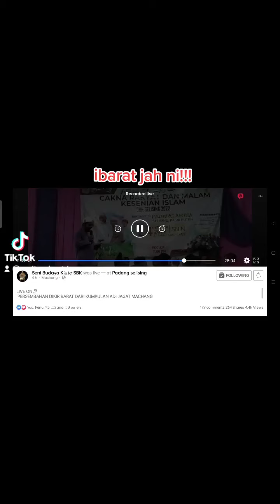itek patoh kaki